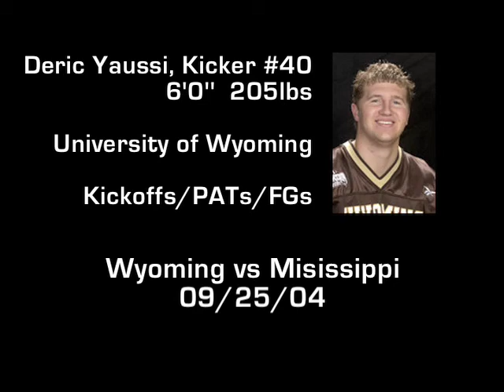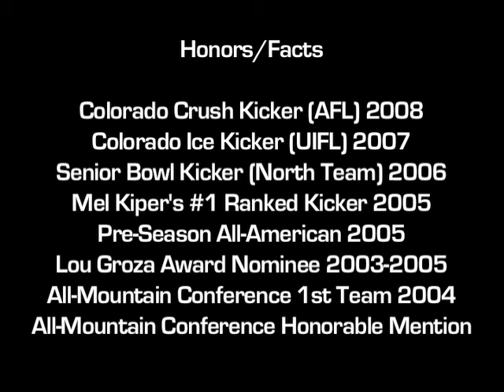Deric Yaussi (Kicker 6'2" 205lbs) Wyoming v. Mississippi 09/25/04 Kickoffs, FGs, PATs